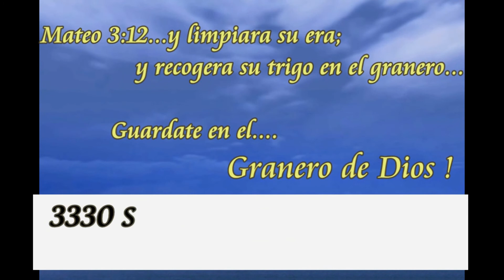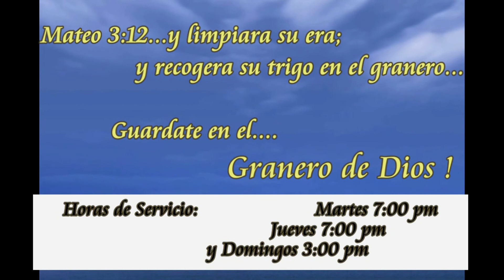Igl. Granero de Dios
Hermano Abel predicando sobre el tema : La Paz de Dios